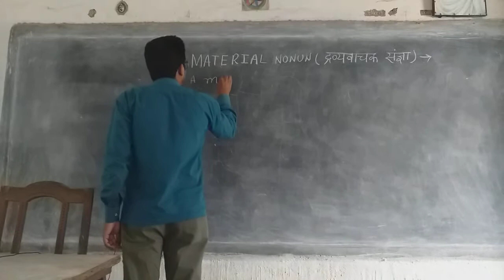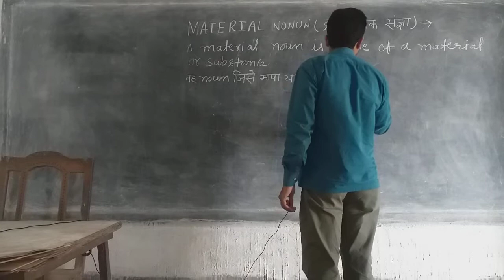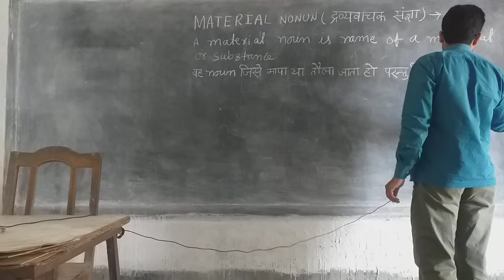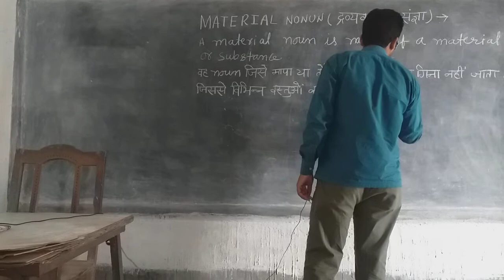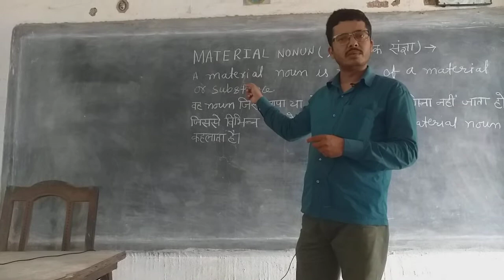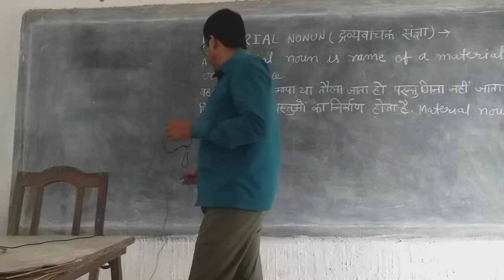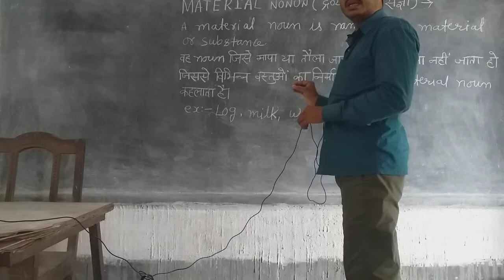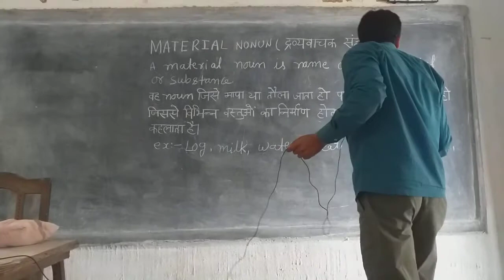Material Noun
A material Noun is the name of a material substance.
ex-ghee ,oil ,wheat, flour ,wood etc.